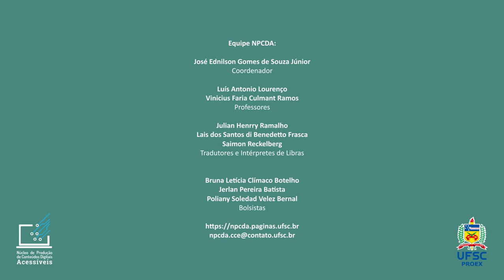3. Orientações para Produção de Videoaulas - Espaço e Iluminação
Aqui estão dois fatores muito importantes para a produção das suas videoaulas, já sabem quais são? Para você não ficar com dúvidas a respeito, neste vídeo vamos te contar - em Libras - a respeito do Espaço e da Iluminação na hora de produzir os seus vídeos, não sai daí não!